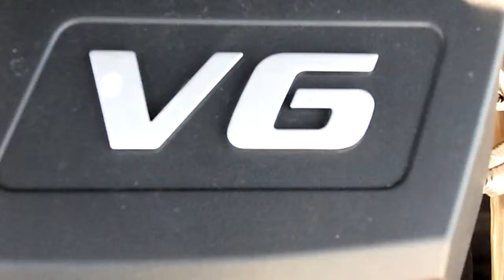J1514B 2009 Buick Lucerne Sedan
Seeking a luxurious full-size road car with leather, and all the appointments? We just took in this exceptional Buick, complete with all new tires and a second set of studded ones for October thru June in Montana :)    Come see and drive this car to appreciate all the attention to detail Buick put in it.